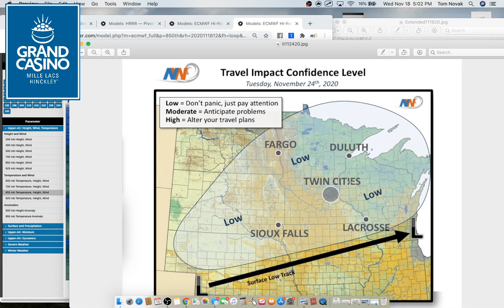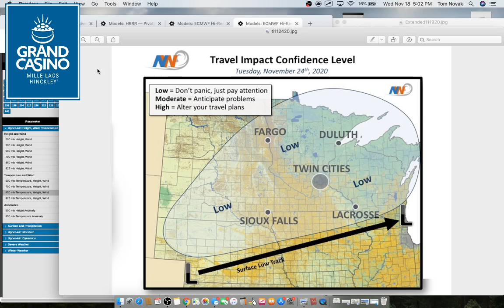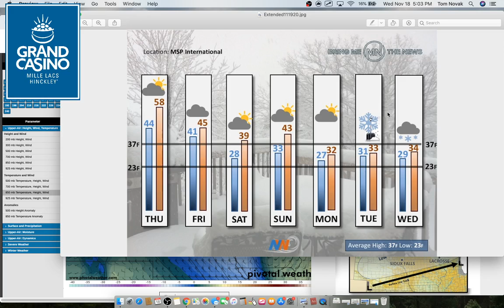Nov. 18 Novak Weather: Potential for a strong storm next week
Here's what Novak Weather is zooming in on during his Nov. 18 video briefing:
- Nice WARM day ahead for Thursday
- Gradual cool down, but still mild as we head through the weekend.
- Potential for a strong storm system early next week that should feature some SNOW/ICE across much of the Upper Midwest.